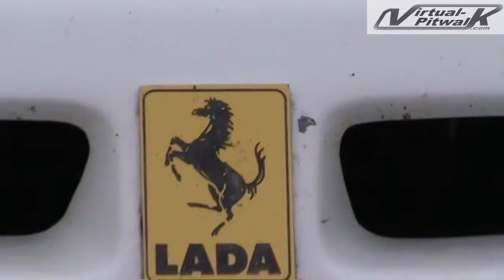ADAC Masters Weekend 2010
Lauf auf dem Eurospeedway